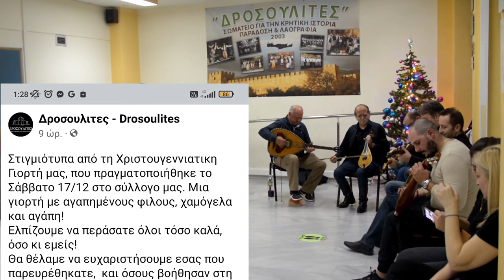ΔΡΟΣΟΥΛΙΤΕΣ ΚΡΗΤΙΚΗ ΦΙΛΟΞΕΝΙΑ ΚΡΗΤΙΚΗ ΒΡΑΔΙΑ ΧΡΙΣΤΟΥΓΕΝΝΙΑΤΙΚΟ ΠΑΡΤΥ ΣΤΟ ΠΕΙΡΑΙΑ\\]